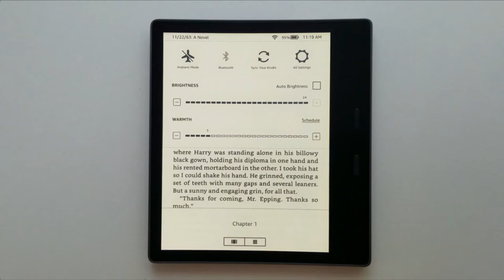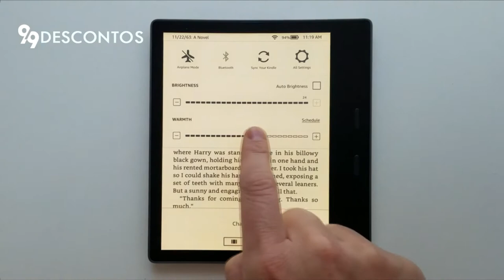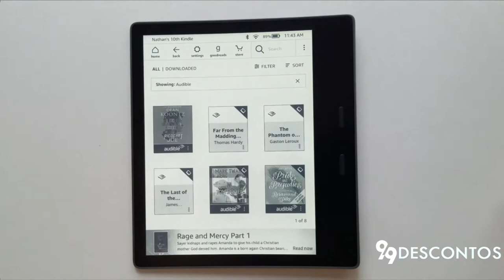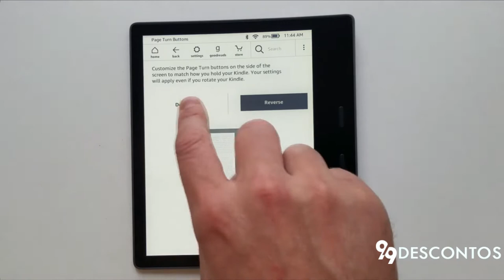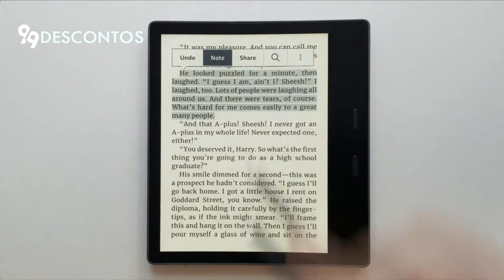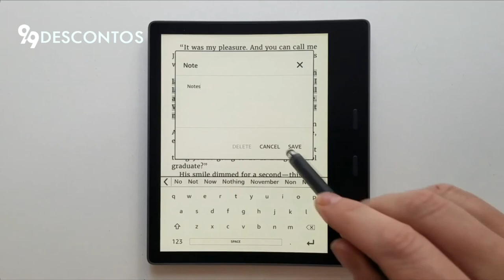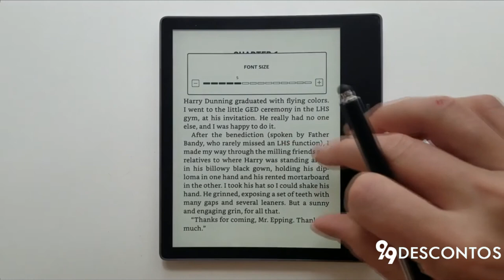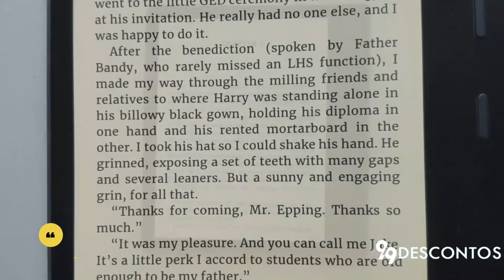REVIEW KINDLE OASIS - O MELHOR KINDLE!!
KINDLE OASIS EM OFERTA

💲Não Sabe Qual KINDLE COMPRAR?

3 Meses Grátis AMAZON MUSIC UNLIMITED
📘 Kindle de 10ª geração
📘 Kindle Paperwhite
❗❗ 30 DIAS GRÁTIS no AMAZON PRIME

📱 TOP SMARTPHONES no BRASIL e SEM TAXA

🇧🇷 VARIEDADE ENORME de ELETRÔNICOS no BRASIL!

🔋 ACESSÓRIOS P/ SEU SMARTPHONE